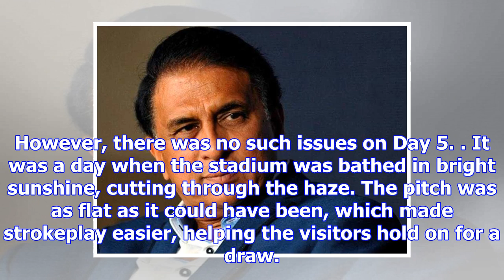India vs sri lanka, 3rd test day 5: sunil gavaskar, in commentary, taunts 2 indian players over fie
India vs sri lanka, 3rd test day 5: sunil gavaskar, in commentary, taunts 2 indian players over fielding – ndtv sports
Sunil Gavaskar made some observations about India's fielding during his commentary stint.